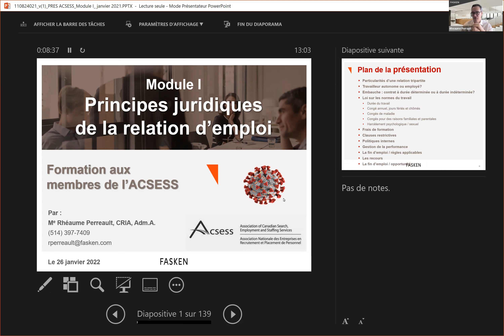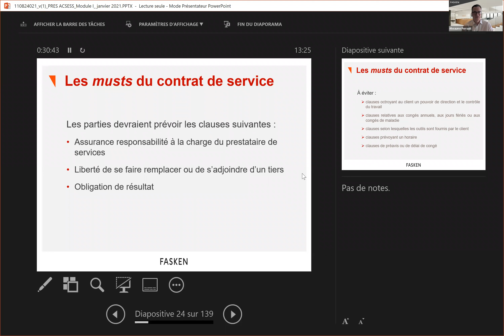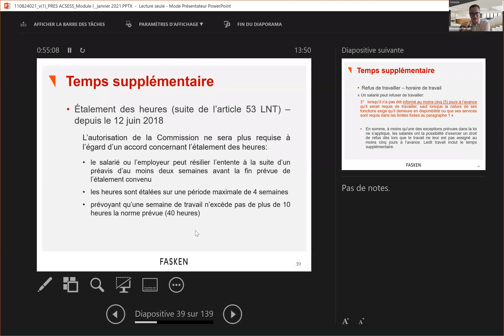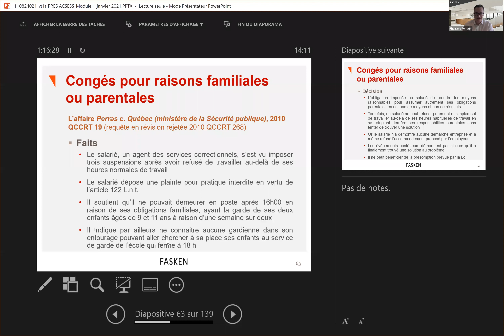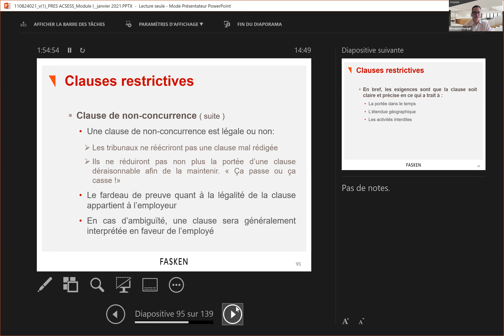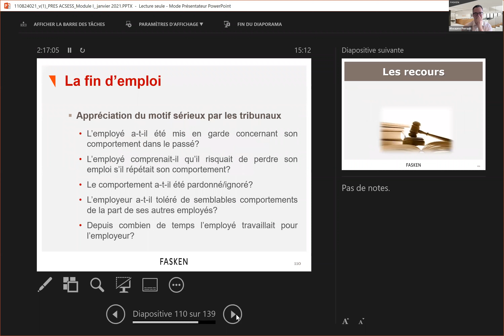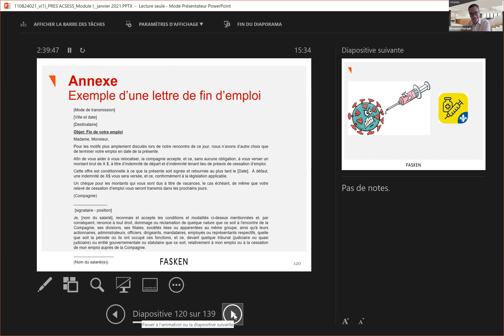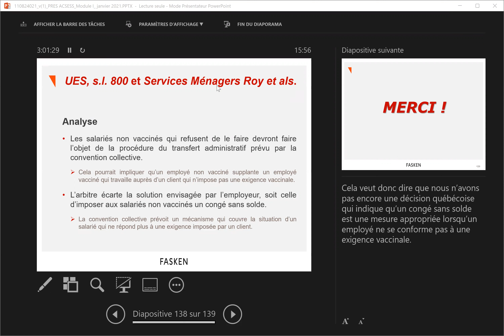CPC Winter 2022 - Aspects Juridiques I